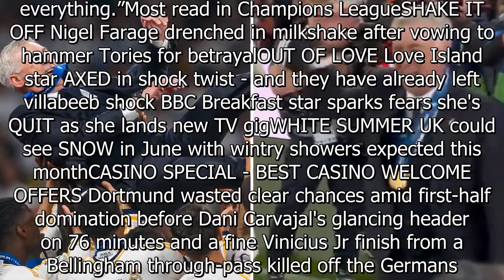Watch Carlo Ancelotti lead Real Madrid Champions League heroes in wacky dance